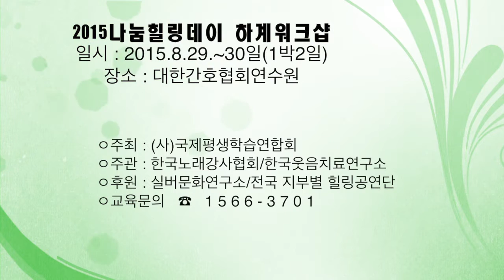서울지부 난나공연,소통과 화합(2015도전,스타데이 힐링하계워크샵)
2015 도전,스타데이 힐링하계워크샵
일시 : 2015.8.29.~30일,1박2일
장소 : 대한간호협회연수원

ㅇ주최 : (사)국제평생학습연합회
ㅇ주관 : 한국노래강사협회/한국웃음치료연구소
ㅇ후원 : 실버문화연구소/전국 지부별 힐링공연단
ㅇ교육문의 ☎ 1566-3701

1부, 노래강사 강연경연대회(14:00~17:00)
2부, 건강체조(댄스) 경연대회(19:00~22:00)
3부, 화합의 밤/전국 단합대회 (22:00~24:00)
4부, 명사특강/책출판/2016교육계획수립(8.30. 09:00~12:00)